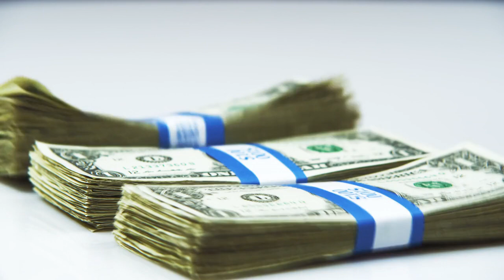Money Short Video Money Video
Money